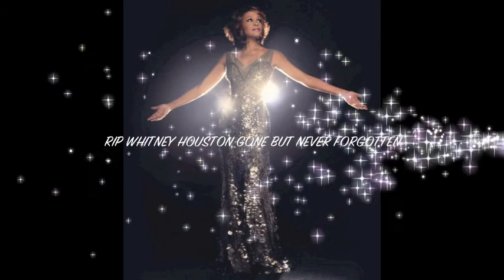ATL LATE NIGHT COMEDY 2/22/12 WITH HEADLINER ASHIMA FRANKLIN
Atlanta's hottest comedians meet in West Georgia to sharpen their comedic wits!